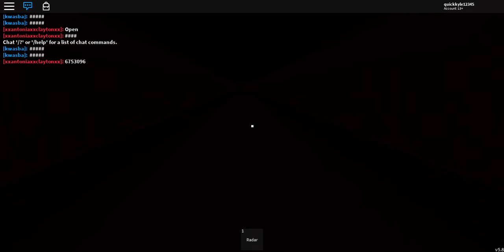Roblox - Identity Fraud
Perhaps I'll try again.